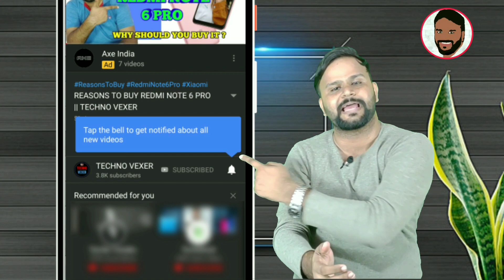NOKIA X71 COMING IN INDIA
Hello Friends, You are welcome in a new video of TECHNO VEXER ,friends,to know everything about NOKIA 8.1 PLUS, NOKIA 6.2 PLUS and NOKIA X71 Please  watch this video till the end and never feel shy to add your queries in comment box and please give your valuable comments what you think about them.

नमस्ते ‌दोस्तों, TECHNO VEXER के नए विडीयों में आपका स्वागत है, दोस्तों NOKIA 8.1 PLUS, NOKIA 6.2 PLUS और NOKIA X71 के बारे में जानने के लिए ये विडीयों अंत तक देखें |

VIDEO HIGHLIGHTS:
00:12- VIDEO STARTS

Friends You also  can follow me on:
दोस्तों यहां आप मुझे फाॅलो भी कर सकते हैं:

धन्यवाद